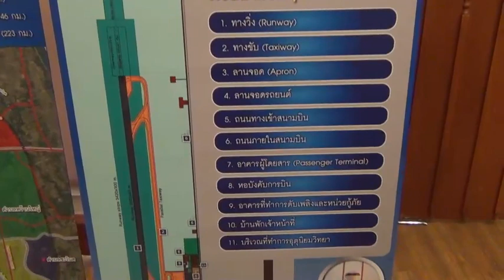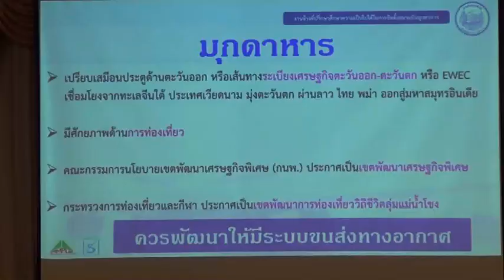รับฟังความคิดเห็นโครงการสร้างสนามบินมุกดาหารครั้งที่ 2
มุกดาหารเปิดการประชุมรับฟังความคิดเห็น โครงการสร้างสนามบินมุกดาหารครั้งที่ 2 เป็นการประชุมสรุปผลการศึกษาของ โครงการศึกษาความเป็นไปได้ในการจัดตั้งสนามบินมุกดาหาร
เมื่อวันที่ 8 ก.พ.62 ที่ห้องพลอยบอลรูม โรงแรมพลอยพาเลช อำเภอเมือง จังหวัดมุกดาหาร นายชยันต์ ศิริมาศ ผู้ว่าราชการจังหวัดมุกดาหาร เป็นประธานในการรับฟังความคิดเห็นของประชาชน ครั้งที่ 2 ซึ่งการประชุมสรุปผลการศึกษาของ “ โครงการศึกษาความเป็นไปได้ในการจัดตั้งสนามบินมุกดาหาร ” โดยนายจรุณ มีสมบูรณ์ รอง ผอ.ท่าอากาศยานด้านมาตรฐาน พร้อมด้วย นายอาทิตย์ วินิจสาร ผอ.กองก่อสร้างและบำรุงรักษากรมท่าอากาศยาน หัวหน้าส่วนราชการ คณะผู้ศึกษา และประชาชนชาวมุกดาหาร เข้าร่วมในครั้งนี้จำนวน 300 คน/ มุกดาหารเปิดการประชุมรับฟังความคิดเห็น โครงการสร้างสนามบินมุกดาหารครั้งที่ 2 เป็นการประชุมสรุปผลการศึกษาของ โครงการศึกษาความเป็นไปได้ในการจัดตั้งสนามบินมุกดาหาร
เมื่อวันที่ 8 ก.พ.62 ที่ห้องพลอยบอลรูม โรงแรมพลอยพาเลช อำเภอเมือง จังหวัดมุกดาหาร นายชยันต์ ศิริมาศ ผู้ว่าราชการจังหวัดมุกดาหาร เป็นประธานในการรับฟังความคิดเห็นของประชาชน ครั้งที่ 2 ซึ่งการประชุมสรุปผลการศึกษาของ “ โครงการศึกษาความเป็นไปได้ในการจัดตั้งสนามบินมุกดาหาร ” โดยนายจรุณ มีสมบูรณ์ รอง ผอ.ท่าอากาศยานด้านมาตรฐาน พร้อมด้วย นายอาทิตย์ วินิจสาร ผอ.กองก่อสร้างและบำรุงรักษากรมท่าอากาศยาน หัวหน้าส่วนราชการ คณะผู้ศึกษา และประชาชนชาวมุกดาหาร เข้าร่วมในครั้งนี้จำนวน 300 คน /อนุศักดิ์ – เสาวภา แสนวิเศษ / รายงาน